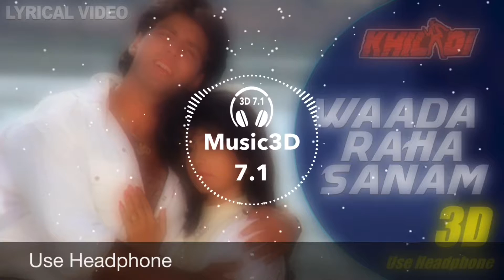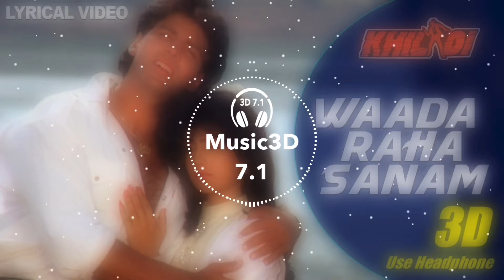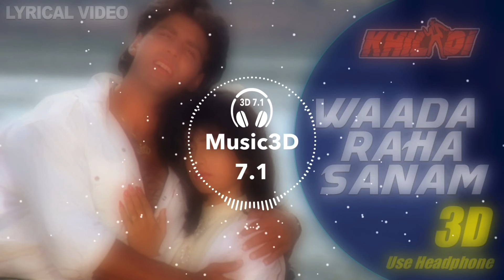3D Audio Waada Raha Sanam | Akshay Kumar & Ayesha Jhulka | Khiladi | 90's Bollywood Romantic Song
3D Audio | Waada Raha Sanam | Akshay Kumar & Ayesha Jhulka | Khiladi | 90's Bollywood Romantic Song

★ Hello Friends, you can download our 3D Music app anytime to experience the 3D & Surround effect, anytime in any song. You will love the sound of our App.

Use our App and Kindly share your experience with us.

★ Best Premium Wireless Headphones:-

Apple AirPods Pro
Apple AirPods with Wireless Charging Case
Samsung Galaxy Buds+ (Black)
Samsung Galaxy Buds Live Mystic Bronze
Sony WH-1000XM4

★ Best Headphones under 2000:

boAt Bassheads 100 in Ear Wired Earphones with Mic
Sony MDR-EX150AP In-Ear Headphones with Mic
JBL C200SI Super Deep Bass in-Ear Premium Headphones with Mic
realme Buds 2 with Mic for Android Smartphones
Xiaomi Redmi Hi-Resolution Audio Wired Headphone with Mic
JBL C100SI In-Ear Headphones with Mic

Waada Raha Sanam - HD VIDEO | Akshay Kumar & Ayesha Jhulka | Khiladi | 90's Bollywood Romantic Song |  Singers : Abhijeet & Alka Yagnik.

Song : Waada Raha Sanam
Singers : Abhijeet & Alka Yagnik
Lyrics : Anwar Sagar
Director : Abbas - Mustan
Producer : Ganesh Jain
Movie : Khiladi
Star Cast : Akshay Kumar, Ayesha Jhulka, Deepak Tijori, Sabiya, Kunika, Johny Lever, Prem Chopra, Shakti Kapoor & others.
Banner : United Seven Creations